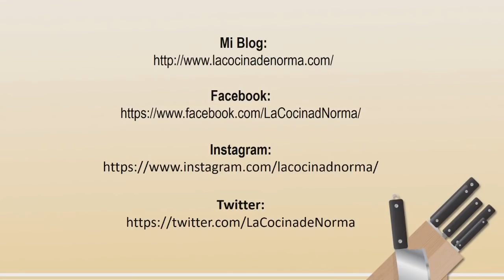Lomo en salsa de ciruela pasa ¡¡Delicioso!!